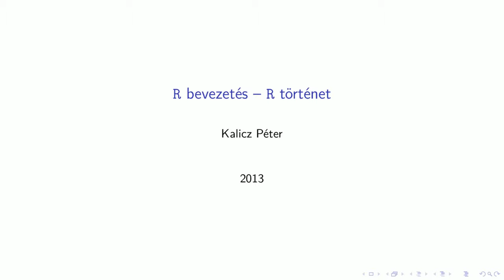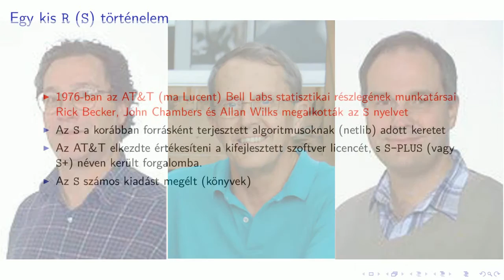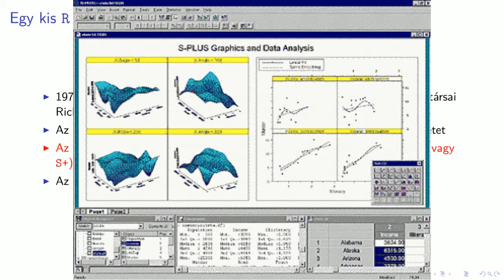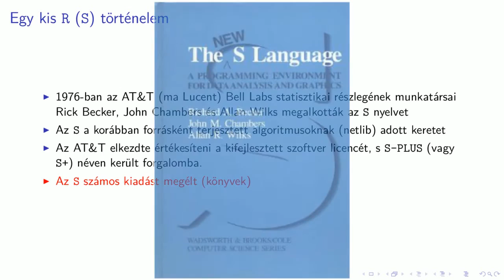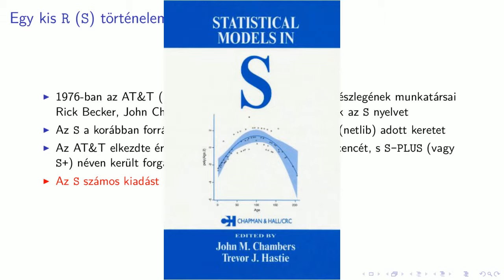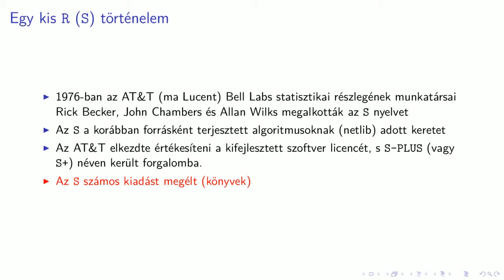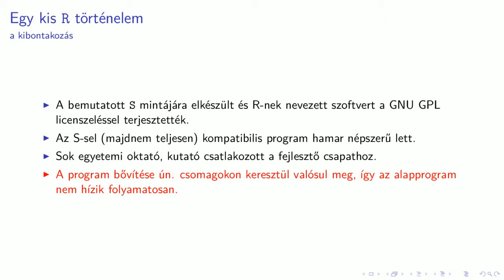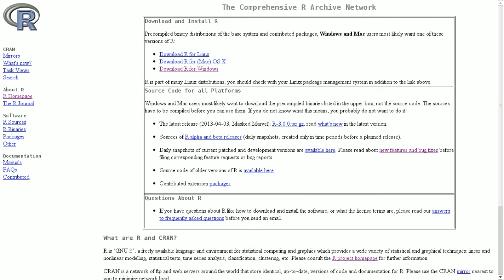R - Bevezetés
Az R egy szabad, nyílt forráskódú, professzionális és folyamatos fejlesztés alatt álló, statisztikai szoftvercsomag, amelyben hihetetlen gazdagságban állnak rendelkezésre a már kidolgozott eljárásokat tartalmazó függvények és munkakörnyezetek. A képzés célja, hogy a résztvevők önállóan képesek legyenek saját, vagy adatbázisokból származó adataikból az oktatási anyagok szemléltetésére, tudományos publikációikba nyomdai minőségű grafikonokon megjeleníteni, adataikat statisztikai és idősorelemző módszerekkel elemezni és értékelni.

A videót Kalicz Péter készítette a TÁMOP-4.1.2.A/1-11/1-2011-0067 pályázaton belül a Nyomvonal 2008 Mérnökiroda Kft. megbízásából.